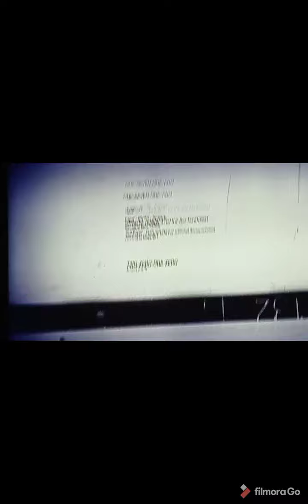keseruan main cod ber3 di ps3